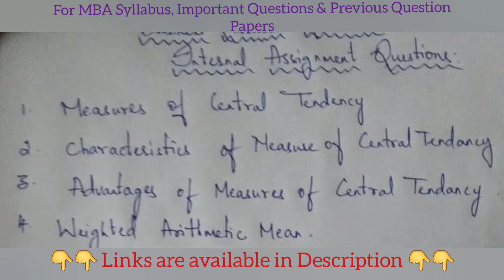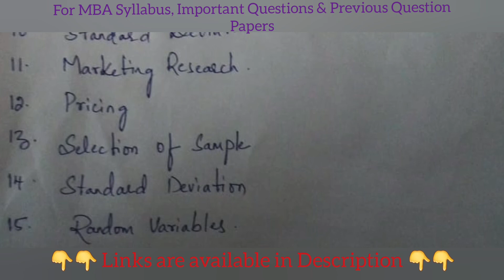Business Research Methods | Important Questions | MBA 2nd Semester | OU KU PU MGU SU TU & JNTU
@ABED sir